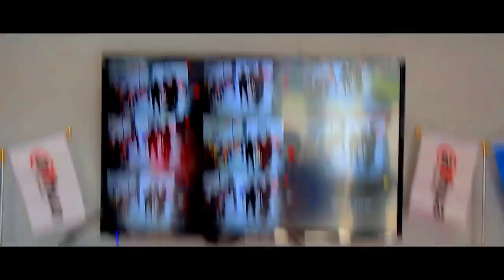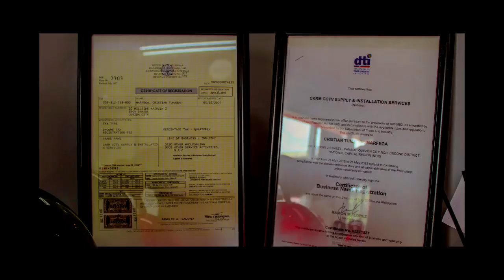CKRM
CKRM's opening in 2019

Videographer: Camille de Leon
Editor: Luissa Nigela Sanchez